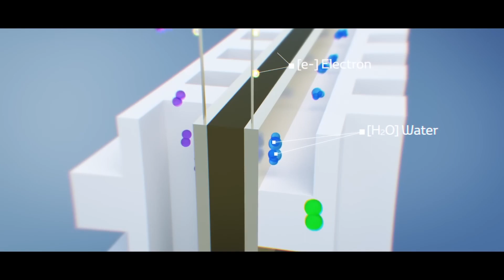Will Hydrogen Cars Be The Future?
Explore the future of transportation with hydrogen cars, also known as fuel cell electric vehicles (FCEVs). Discover the potential of these zero-emission vehicles and the ongoing developments by major automakers. Learn about the impressive performance capabilities, long driving ranges, and the environmental benefits of hydrogen cars. Join us as we delve into the challenges and possibilities surrounding the rise of hydrogen cars and their role in shaping the future of sustainable mobility.